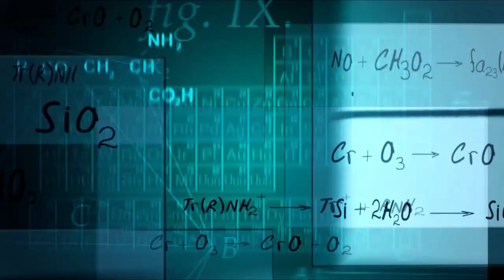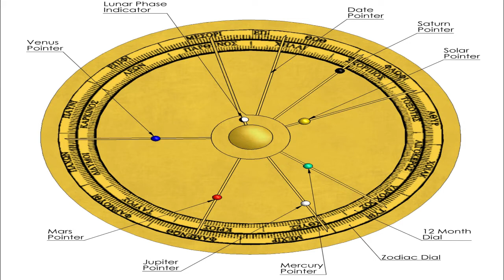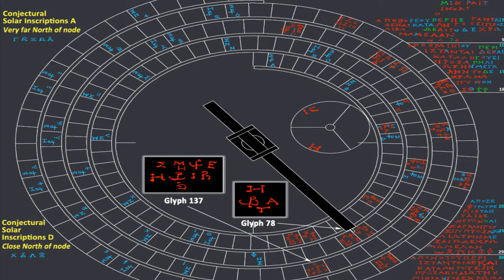২ হাজার বছরের পুরনো কম্পিউটার পাল্টে দিয়েছে মানব ইতিহাসের বোঝাপড়া । The 2,000-year-old computer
This video is about how to make। ২ হাজার বছরের পুরনো কম্পিউটার পাল্টে দিয়েছে মানব ইতিহাসের বোঝাপড়া The 2,000-year-old computer
দু’হাজার বছর আগেই এমন এক যন্ত্র আবিষ্কার হয়ে গিয়েছিল, যে নির্ভুল বলে দিতে পারে পৃথিবী থেকে নির্দিষ্ট গ্রহ-নক্ষত্র-সূর্য-চাঁদ-তারার দূরত্ব। শুধু তাই নয়, নিজের বয়সেরও খেয়াল রাখে যন্ত্রটি।যার নাম গবেষকরা বলছেন, অ্যান্টিকাইথেরা মেকানিজম। যে যন্ত্রটি আসলে সে যুগের কম্পিউটারই। আকার আজকের ল্যাপটপের মতোই। সূর্য, চাঁদ ও অন্য গ্রহ-নক্ষত্রের অবস্থান নির্ণয়ে কাজে লাগানো হত এই ডিভাইসটি।
This is avideo by universeidea